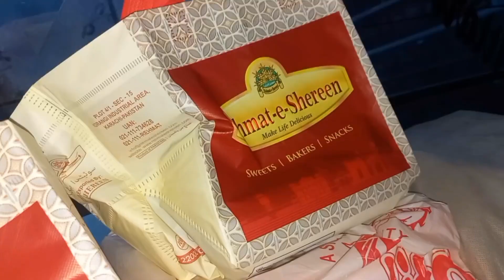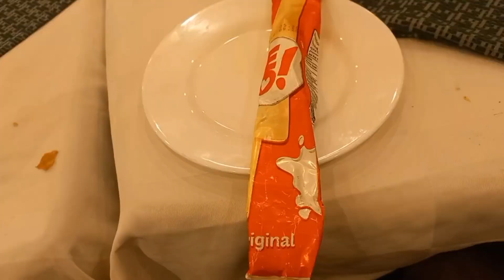Aj hm gaye karachi club | best place in karachi | Sheikh's Fam